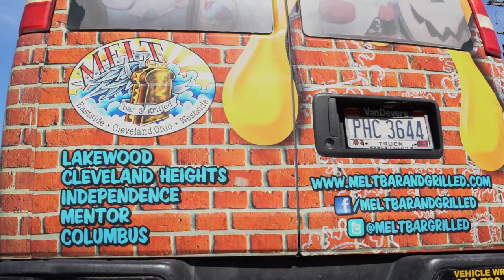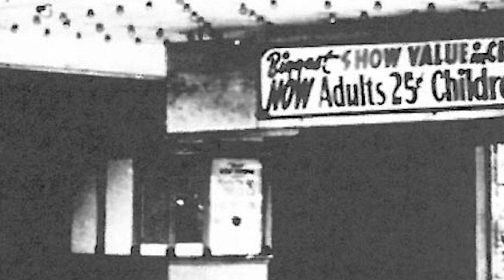Catering The Agora's Grand Reopening | Matt on the Street | Melt Bar and Grilled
Matt Fish loves music. Matt also loves Cleveland. Chris Zitterbart, owner of the Agora Theater & Ballroom, also loves music and Cleveland, and gourmet grilled cheese from Melt Bar and Grilled! Check out the latest in the “Matt on the Street” video series with Matt and Chris, filmed during the Agora’s Grand Re-Opening party on Thursday July 20th, which Melt catered. Get a peek at the renovated Agora and next time you have an event that needs catering, check out Melt! This video also features a sneak peak of new menu items we will be offering in the future.